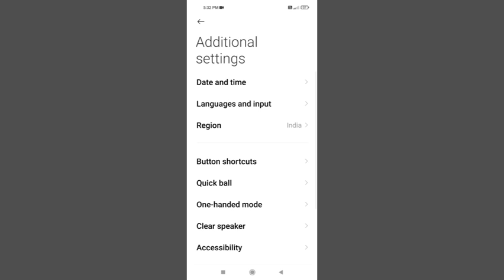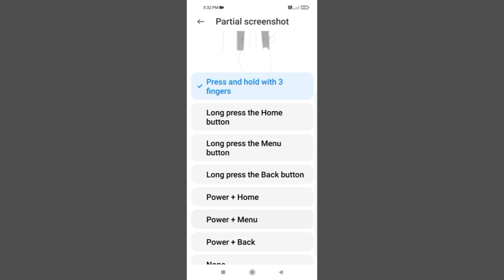Poco C3 Take A Partial Screenshot